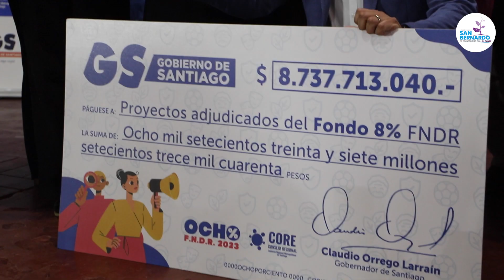Fondo Nacional de Desarrollo Regional 8%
¡Un gran logro para las organizaciones comunitarias de toda la provincia del Maipo!✊️

Esta tarde el Gobierno de Santiago, junto al Consejo Regional, llevaron a cabo -en nuestro Centro Municipal Canelo de Nos- la firma del convenio de los proyectos ganadores del Fondo 8% FNDR, aporte económico que se entrega de forma rápida y directa a diversas organizaciones comunitarias de la región.

Seguridad, deportes, cultura, iluminación, salud, infancia, medio ambiente y entre otros, fueron parte de las temáticas de programas ganadores de este fondo, y a los que les enviamos un gran aplauso, ya que este es un reconocimiento a su trabajo en equipo.

Asimismo, agradecemos al Gobierno de Santiago y a su Consejo por apoyar -un año más- a las agrupaciones vecinas y así permitirles avanzar con sus tan anhelados proyectos.